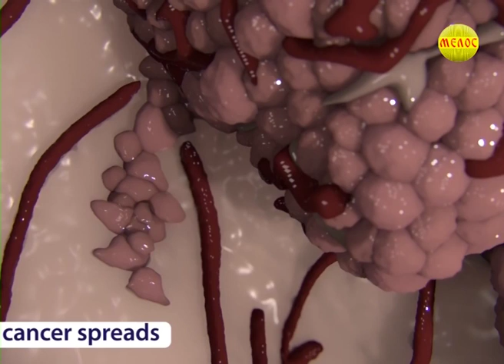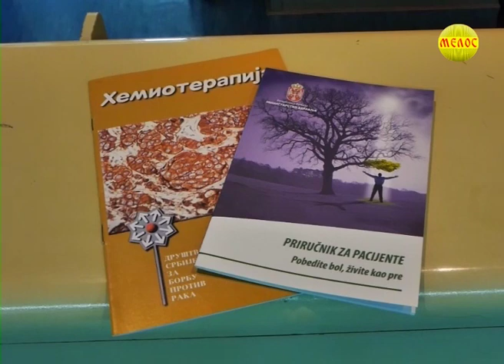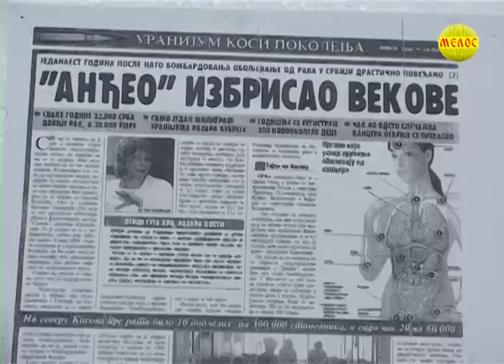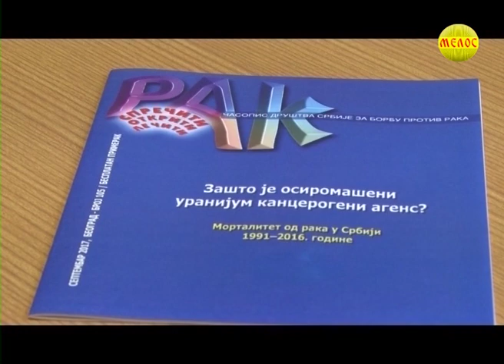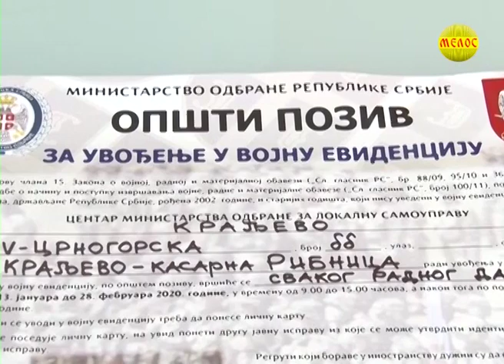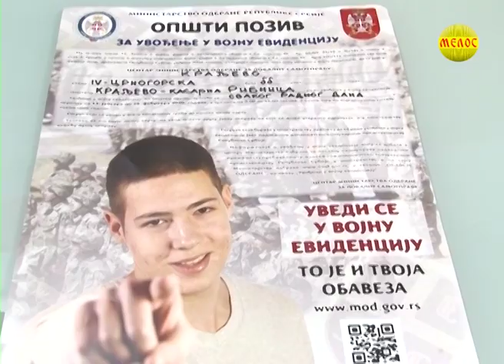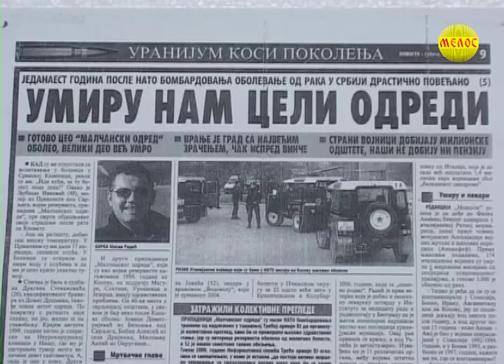KRALJEVACKA Hronika 04.02.2020.